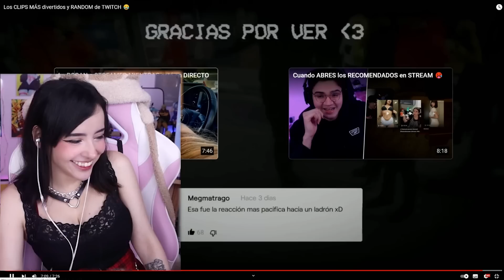😂🤣 REACCIONANDO A CLIPS DE TWITCH #10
htttp://beacons.ai/itsmidna

🎧Dr.Disrespect - Gillette (The Best A Man Can Get) By 199X